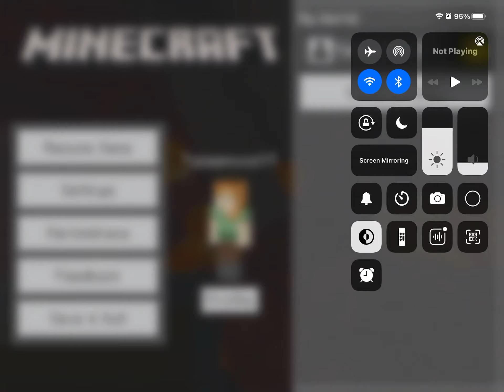I ALMOST LOST MY DIAMOND ARMOUR